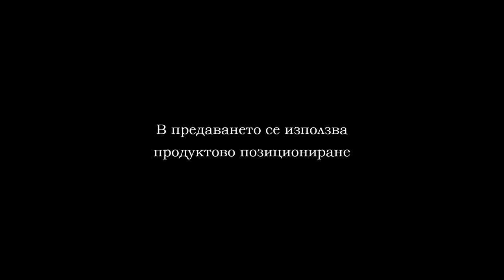ISFA FINAL CONFLICT PART 3